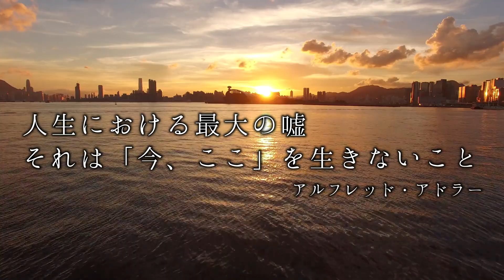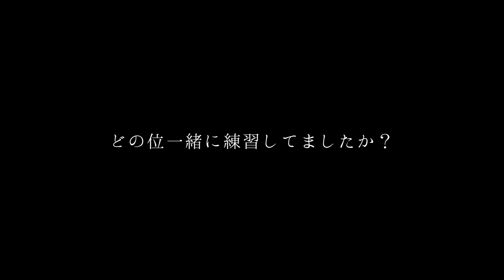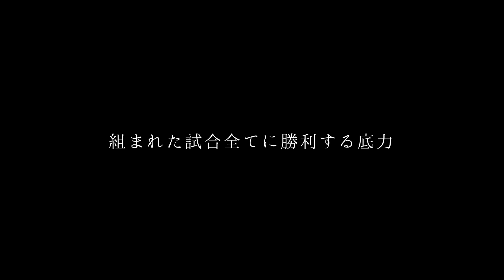【家庭内暴○で荒れていた幼少時代】タイのスラム街でムエイタイ無敗日本人キックボクサーに。輸入転売がで２店舗経営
今回は「翔hey！」さんへ取材させて頂きました。
今現在は、厚木の方でキックボクシングジムを経営されています。

物腰も柔らかく、何よりさわやか！
かなり若い時から、海外を行き来しながら、青年実業家の一面もあり、
危険な体験も多数されておられます。

彼の人生はまさに怒涛のようであり、そのすべての経験が今現在の人生を支えておられるようです。
是非チェックお願いします！

タイムエイタイで無敗が出来たのは写真とって○○されるから

01:44 どの位一緒に練習してましたか？
01:59 生まれ育った環境を教えてください。
03:11 両親から怒られたりしませんでしたか？
05:37 柔道を辞めて平穏が訪れるのですか？
07:50 何気なく始めたボクシングが
08:39 強くなる為に、何をやりましたか？
11:20 タイでの試合には勝ちましたか？
12:42 組まれた試合全てに勝利する底力
13:46 どんな商売をはじめたのですか？

◆関連動画

◆実録ジャーナルについて
このチャンネルでは「価値のある情報」に関して情報配信していきます。

・周囲よりも特殊な人生経験がある
・自分の活動を周囲に広めたい
・団体や個人を紹介したい
・もっと多くの人に知ってほしい病気がある
・困っている人を一人でも助けたい

リクエストや取材の依頼はTwitterで受け付けています。